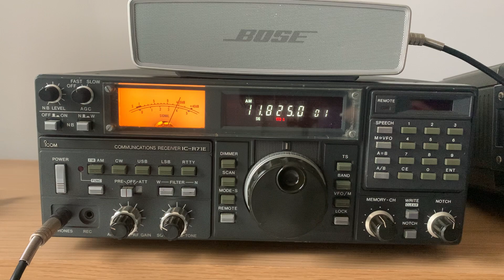Reach Beyond Australia 11825 kHz Kununurra, copied in the early afternoon on my Icom IC-R71E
Always great to hear signals from 'down under' and as such, this station and RNZI are even more important to us DXers than ever. Audio enhanced a little with the Bose SoundLink Mini2.

Recorded in Oxford UK on 08/01/22 at 12:38 hrs UTC using a Wellbrook ALA1530 magnetic loop antenna, outdoors.